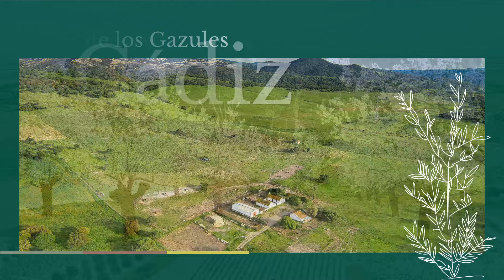¡Damos la bienvenida a la primavera!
Compartimos estas imágenes tan bonitas que nos regala la primavera.